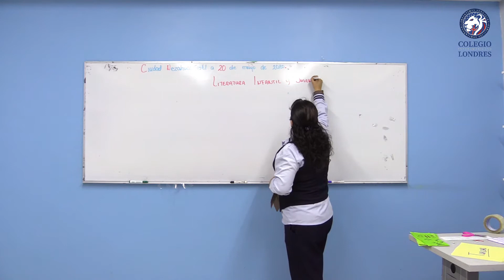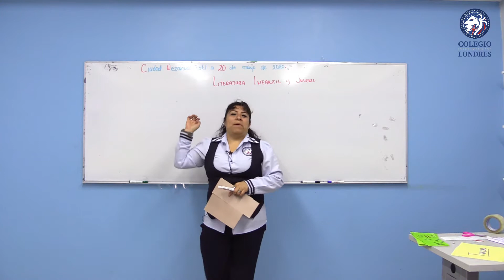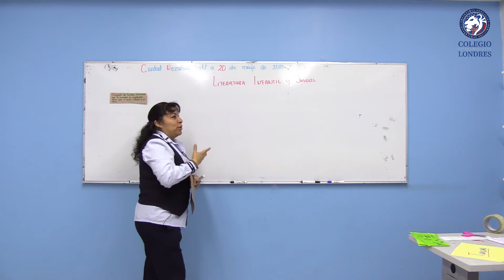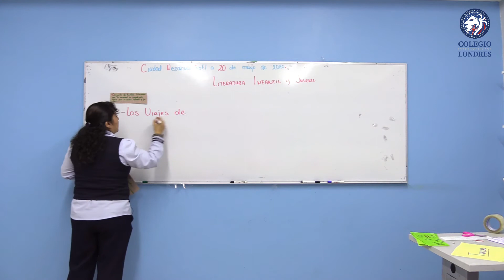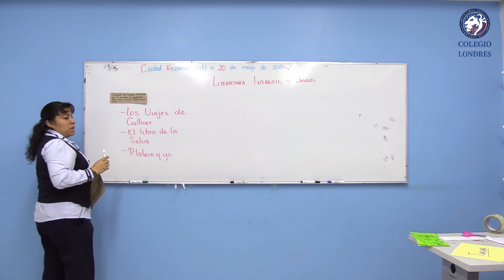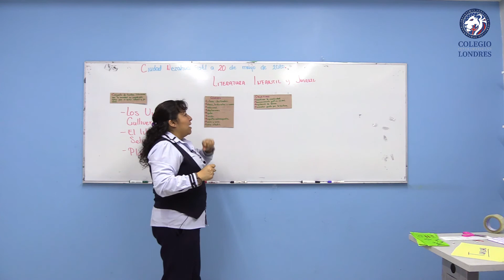Español - 4to Grado Primaria - Cápsula No. 23